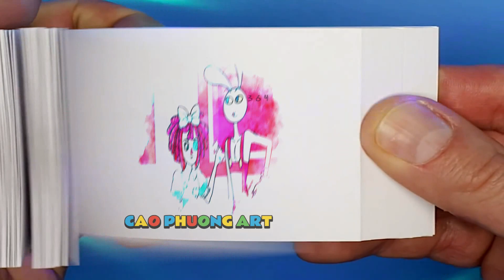148 20 Ragatha is Not Close To Jax - POMNI DAILY LOVE STORY - DIGITAL CIRCUS Animation Flipbook